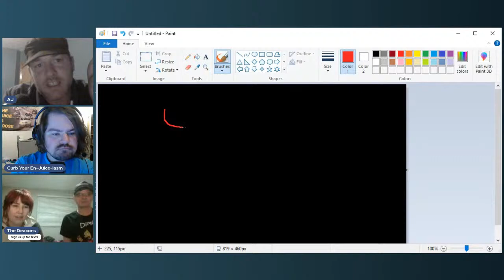What The Show Stared At The Eclipse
We're back for our normal brand of shenanigans!

Let's Go!